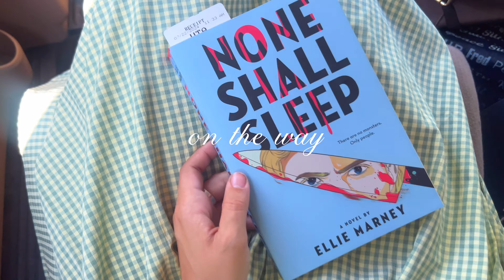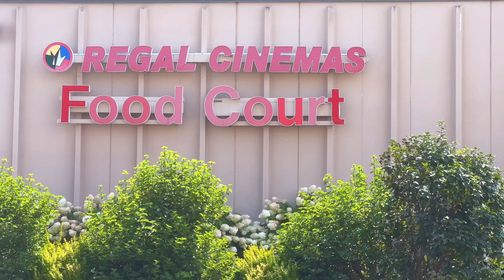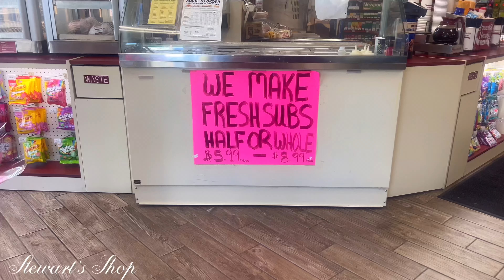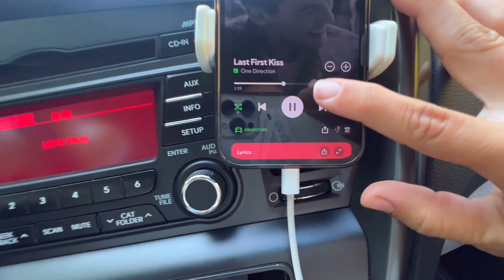Small Town Diaries | granny’s birthday, dunkin runs, and ootds | EPISODE 09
How was this already like a month ago? 😭
I feel like I JUST exported and edited it and I don’t really understand how it’s been so long already. Time is really a b . On another note- I don’t think yall even know what I’ve been up to…
Nothing really. Hehehe. Just work :,)

⋆⭒˚.⋆FAQs:
 ☆Camera?
⤷iPhone 13 Pro, DJI Osmo Pocket 3, LUMIX GX85
 ☆Age?
⤷26 (When This is Posted)
 ☆What do you edit your videos with?
⤷VLLO (Paid Version)
 ☆What do you edit your thumbnails with?

This video is about day in my life, day in the life, small town living, American small towns, fall candles, fall coziness, cozy fall days, books, book shopping, New York vlog, nyc vlog, upstate ny vlog